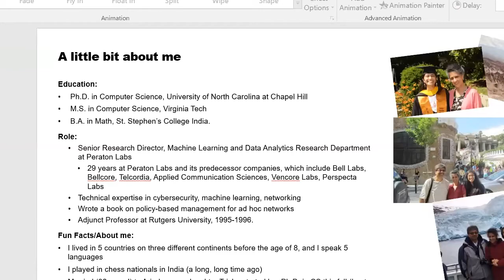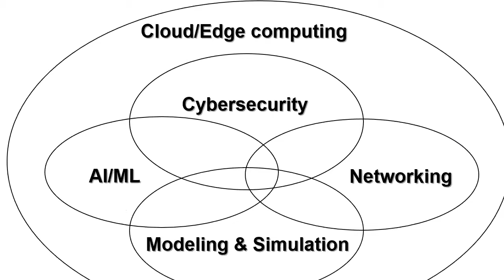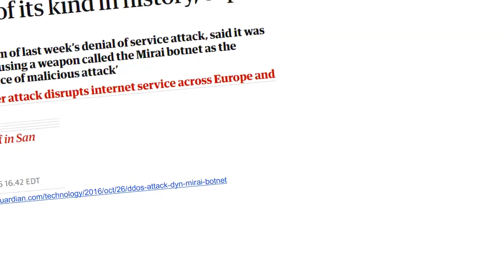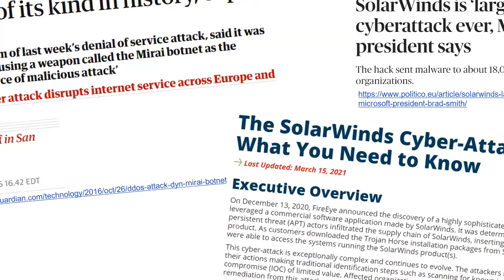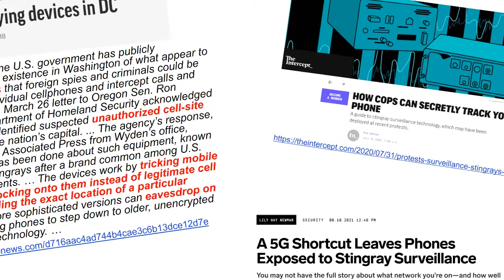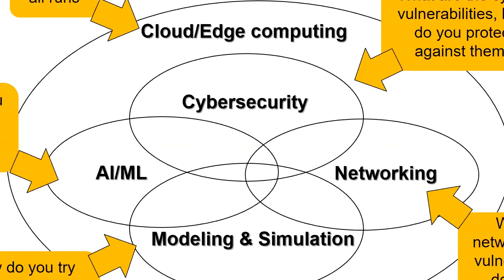Ritu Chadha \\ Senior Research Director at Peraton Labs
Join us for a CybHER conversation with Ritu Chadha!

Ritu Chadha is a Senior Research Director at Peraton Labs, where she leads the Machine Learning and Data Analytics Research department. During her tenure at Peraton Labs and its predecessor companies (Bellcore, Telcordia, Applied Communication Sciences, Vencore Labs, Perspecta Labs), Dr. Chadha has performed and managed research in areas at the intersection of machine learning, cybersecurity, wireless networking, and modeling & simulation for customers including the Defense Advanced Research Projects Agency (DARPA), U.S. Army Research Laboratory, U.S. Army C5ISR Center, Air Force Research Laboratory, and other government as well as commercial customers. Her current work focuses on identifying research trends and generating innovative solutions by building high-performing multi-disciplinary teams and forging strategic collaborations with Government, industrial and academic organizations. She has a sustained track record of achievement in pioneering high-impact research and transitioning solutions to a diverse set of customers and successful commercial startups.

Dr. Chadha holds a Ph.D. in Computer Science from the University of North Carolina at Chapel Hill. She has authored more than 100 conference and journal papers, is a co-inventor on multiple patents, and has written a book on the application of policy-based network management to mobile ad hoc networks. Dr. Chadha was elected a Telcordia Fellow in 2008 in acknowledgment of the significance of her contributions to Telcordia’s business in producing both cutting-edge research and customer-focused results.

CybHER®’s mission is to empower, motivate, educate, and change the perception of girls and women in cybersecurity. By providing resources for girls from middle school through collegiate programs and into professional careers, CybHER will allow women to foster positive and encouraging relationships within this industry through original and curated content that educates and motivates women. Ultimately, our goal is to increase diversity by introducing more girls to cybersecurity, who will then transition to women in collegiate programs, and finally highly trained professionals. While CybHER’s mission is to promote STEM and technology for females, CybHER is open to everyone.